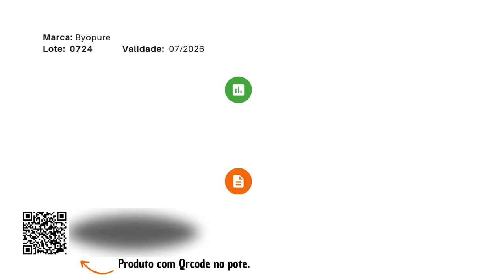Whey Byohydro da Byopure Testada em Laboratório: É Boa?